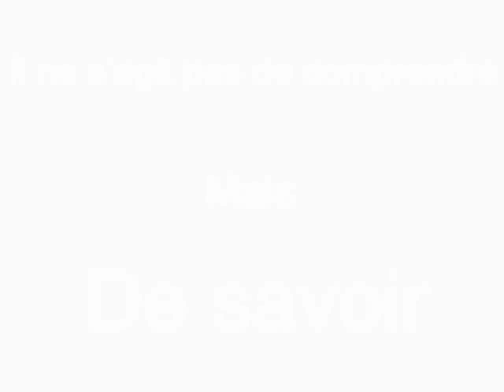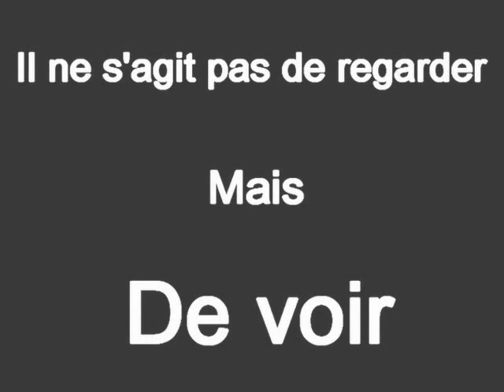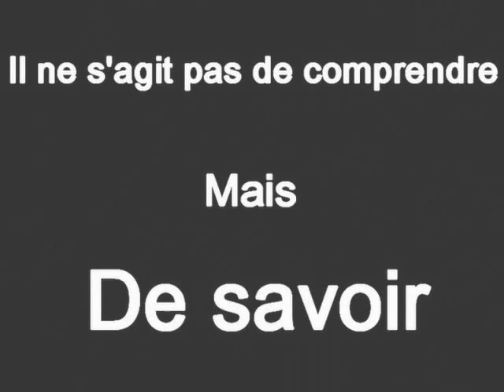BANDE ANNONCE PAROLE DE BAYE NIASSE 2015